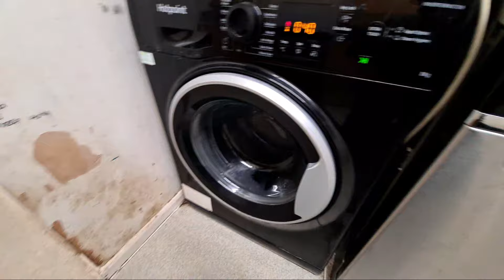Highlight 0:00 – 3:54 from Hotpoint NSWR843C 45 Minutes